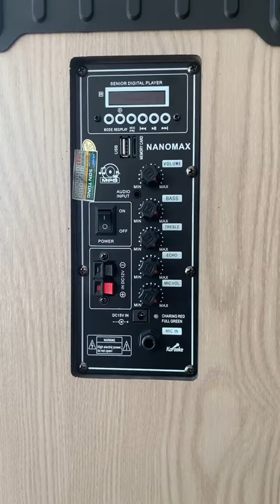Loa bluetooth kéo mini NANOMAX Đi kèm 2 Mirco Model- T-12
Công ty bán sản phẩm chính hãng uy tính, chất lượng bảo hành từ 1 đến 10 năm từ các nhà sản suất hàng đầu trên toàn thế giới.
 Giá cả hợp lý phải chăng vô cùng đa dạng cho tất cả các khách hàng lựa chọn.
 Đặc biệt bán trả góp lãi suất 0%, ưu đãi không qua ngân hàng cho khách hàng thuộc TP Hồ Chí Minh, Bình Dương, Long an...
 Phương châm " Uy tín Chất lượng là sự sống còn" " Phục vụ bạn là trách nhiệm của chúng tôi" Làm nền tảng cho sự phát triển vững chắc.
Đăng ký theo giỏi  để nhận được video mới nhất.